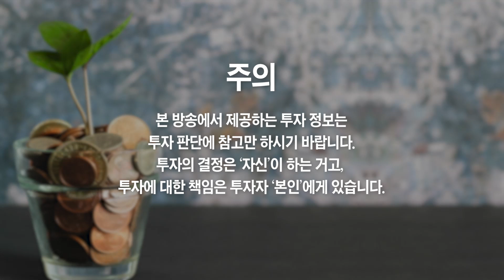지금 현금 가지신 분들은 '이 기회' 절대 놓치지 마세요 (선대인 소장)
지금 현금 가지신 분들은 '이 기회' 절대 놓치지 마세요 (선대인 소장 5부)

"가짜 뉴스에 속지 마세요" 한국 배터리, 중국이 못 따라온다
중국 전기차 세계 제패한다? 가짜 뉴스예요, 속지마세요!
앞으로 10년 역대급 돈 축제, '여기는' 반드시 붙잡으세요
앞으로 10년 역대급 돈 축제, '이 기회' 절대 놓치지 마세요